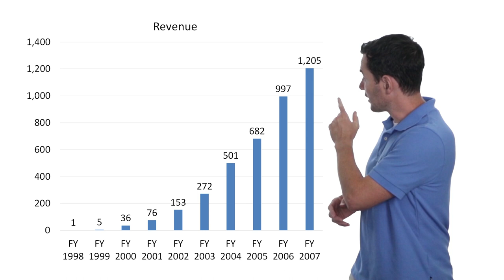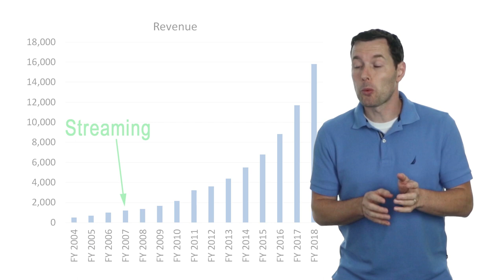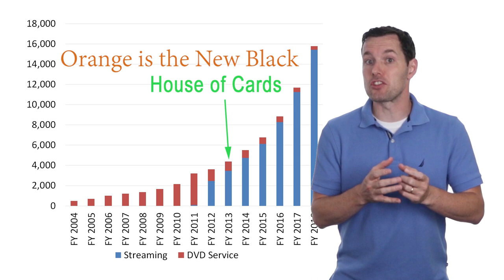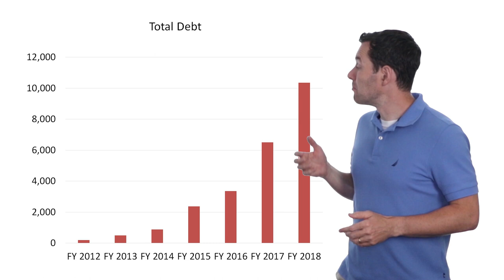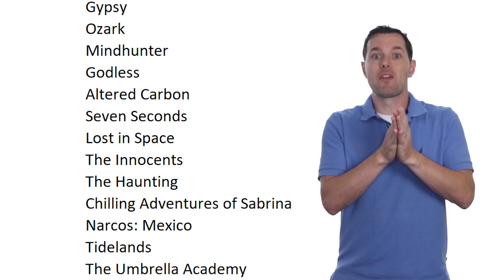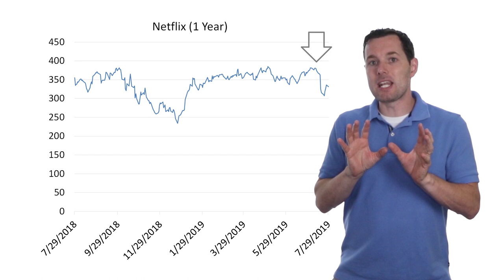Netflix Stock - is NFLX Stock a Good Buy Today - Netflix Stock Analysis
Is Netflix stock a good investment today? In this video we analyze Netflix stock to see what happened to the stock recently and to see if Netflix stock is worth investing in today. We look at what the launch of Disney Plus could do to profits of Netflix and we run through if we think that subscribers will be lost when Disney Plus comes out.